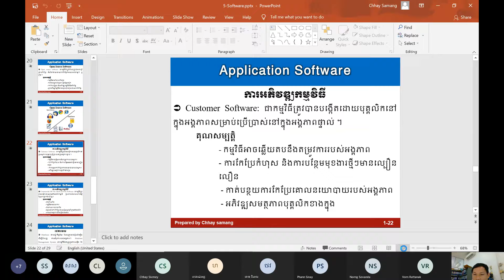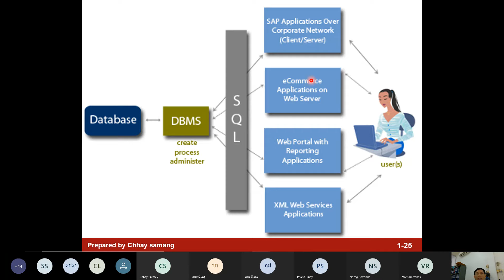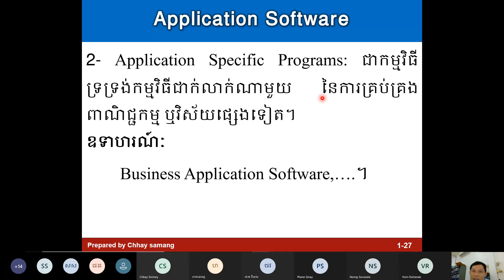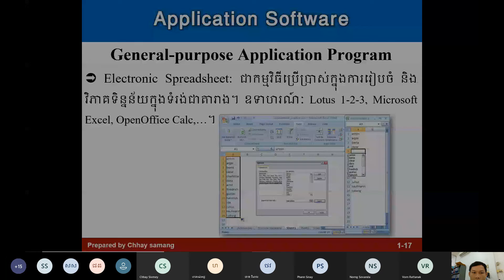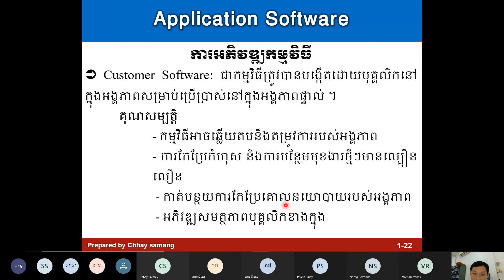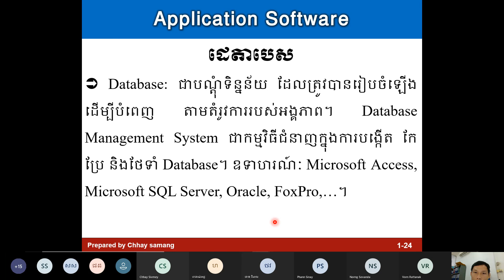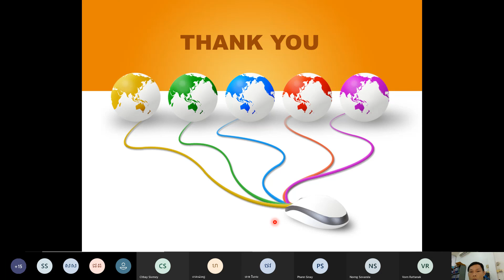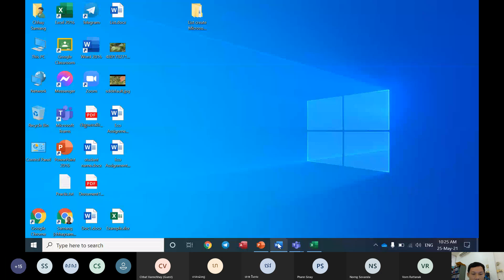Meeting with Chhay Samang MIIS 211 20210525 094232 Meeting Recording